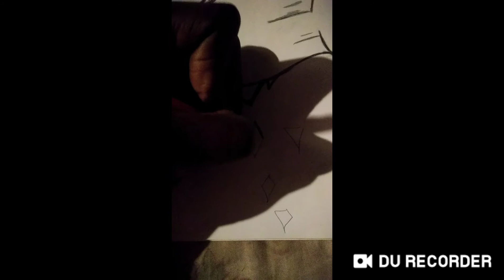How to draw a gun in 3d 👍🔥